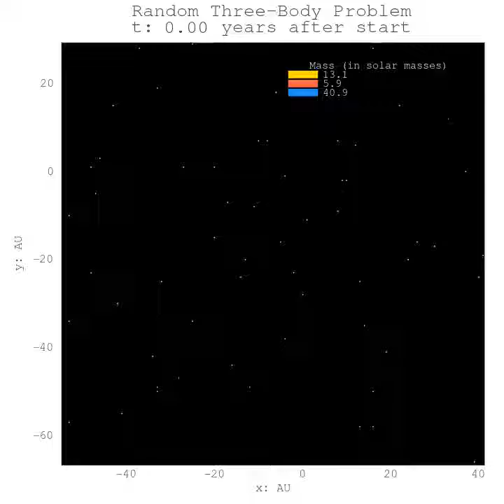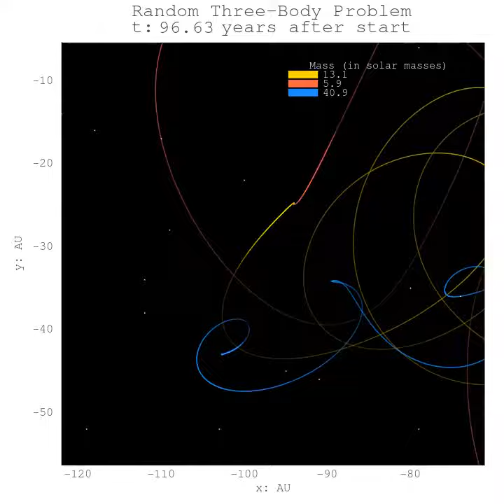Full version for 8/16/2023